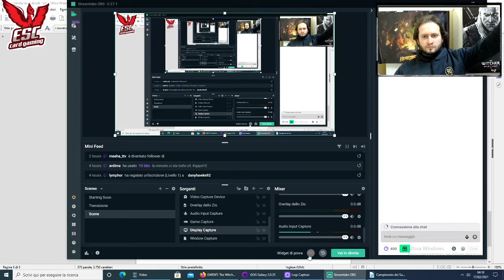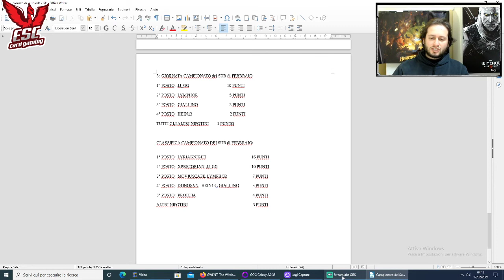Recap 3a Giornata Campionado dei SUB di Febbraio! | Zio Maruth | Gwent ITA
Questo video ci accompagnerà tutte le settimane per fare il Recap dell'ultima giornata di Campionato dei Sub. Vi ricordo che potete partecipare all'evento Abbonandovi al Canale Twitch dello Zio,e che potete seguirlo in Live tutti i martedì a partire dalle 21:00!